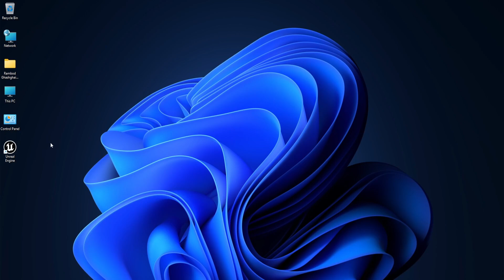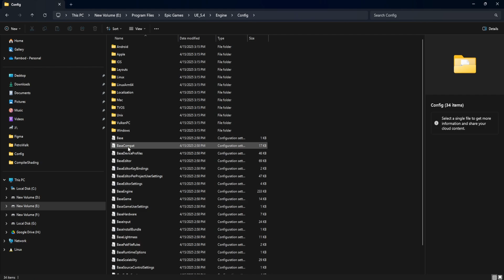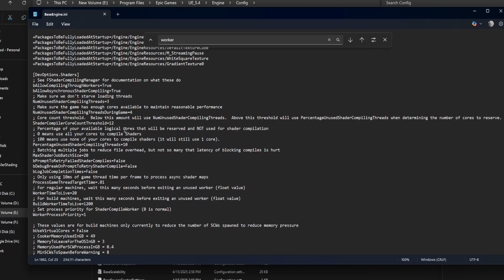Speed Up Unreal Engine Development With Better Shader Settings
Struggling with long shader compile times in Unreal Engine? This tutorial shows you how to fine-tune the BaseEngine config file to significantly improve shader processing and build performance.

We'll walk through every shader-related config line under [DevOptions.Shaders], explain what each one does, and how you can adjust them safely to match your CPU. From compile workers and thread tuning to batch sizes and priorities — everything is covered step-by-step.

Whether you're using Unreal Engine 5 or any modern version, these tweaks can help make your development experience faster and smoother.

📌 What You’ll Learn:
- How to locate and open BaseEngine.ini
- Line-by-line explanation of shader compile configs
- Safest values to change for faster performance
- Tips for reducing CPU load while compiling
- Best practices for multi-core tuning

🧠 Stay efficient. Work smart.

📁 Engine Path Example:
`C:\Program Files\Epic Games\UE_5.4\Engine\Config\BaseEngine.ini`

⏱️ Chapters:
0:00 Intro
0:14 What This Video Covers
0:28 Locate the Config File
1:17 Open and Search BaseEngine.ini
1:36 Start of Shader Config Breakdown
6:06 Summary